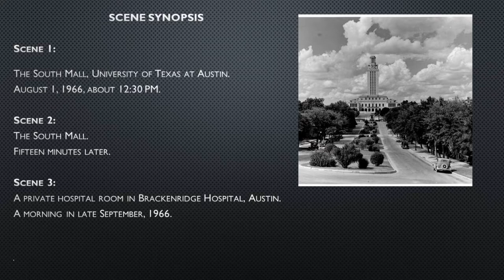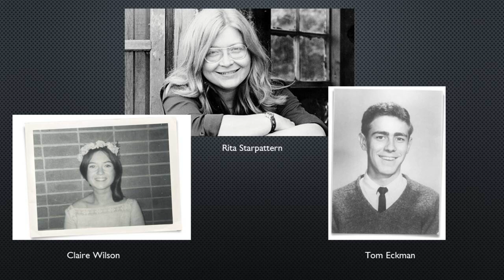Starpattern Reading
Reading of one-act play Starpattern by Carolyn Gage, February 2022. This is a play about two of the women who survived the 1966 shooting at the University of Texas at Austin... Claire Wilson and Rita Starpattern.